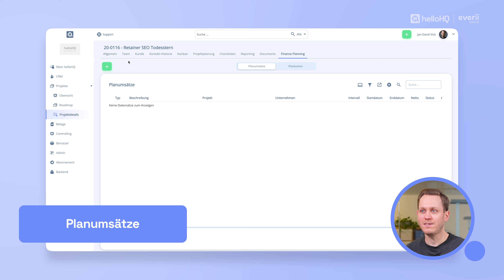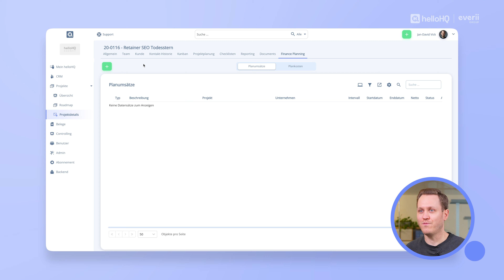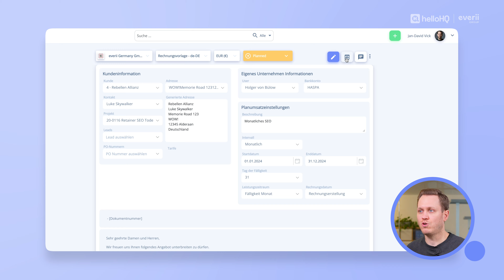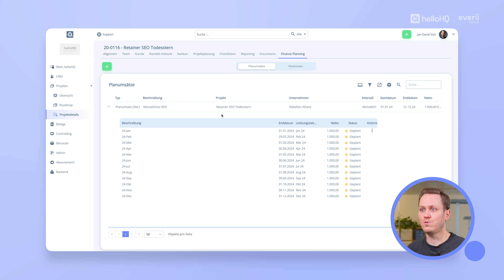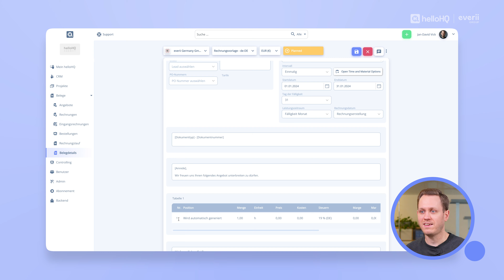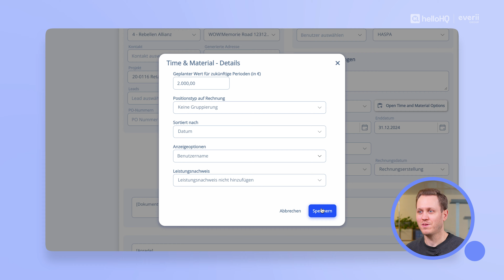Finanz-Management leicht gemacht | Finanzprozess | helloHQ 2.0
📧 Habt ihr Fragen zu helloHQ oder benötigt Hilfe?

ℹ️ helloHQ ist die all-in-one Software, die jedem in eurem Unternehmen die Arbeit leichter macht. Mit helloHQ steuert ihr alle eure Prozesse zentral und ohne Tool-Chaos: Von der Akquise über Projektplanung und Abrechnung bis zum Controlling. So behaltet ihr jederzeit den Überblick und trefft schneller die richtigen Entscheidungen.

helloHQ ist stolzer Teil der everii Group.